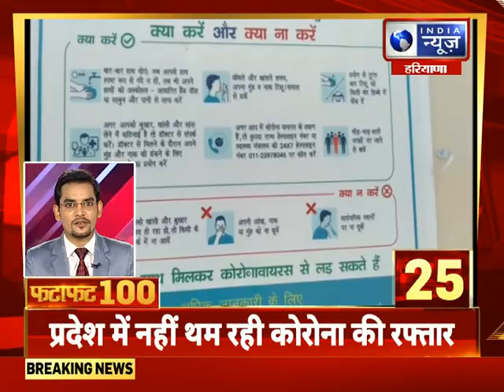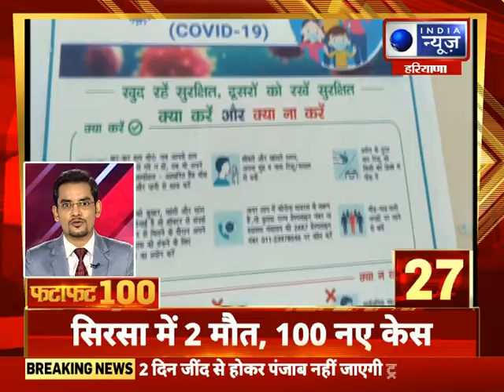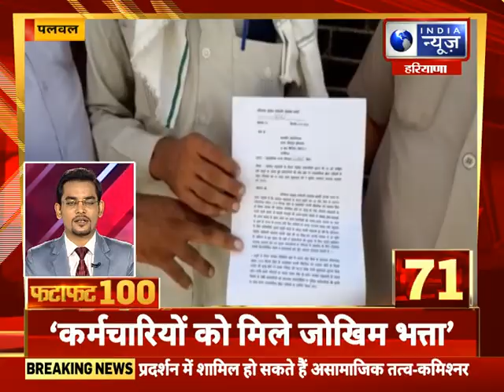Fatafat 100 Top Headlines | हरियाणा में आज की बड़ी खबरे | India News Haryana